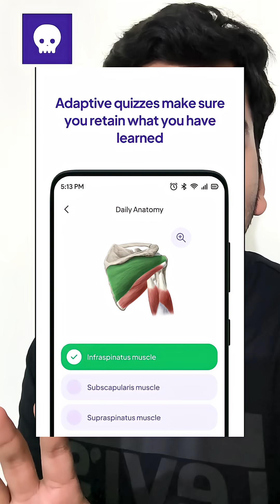🔥Top 5 FREE Apps for Medical Students (2025) | best medical apps | mbbs 1st year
Top 5 FREE Apps for Medical Students
Best online resources for mbbs 1st year
Best AI tools for Students
Best resources for NEET preparation
Free study material for neet

So, hey guys welcome back to my channel in today's video we are going to talk about 5 best medical resources for neet pg, best free anatomy apps for medical students, best AI tools free to use for students and also best websites for study that will improve your productivity in medical college and help you learn faster and remember more... So, Here are the best free apps I use daily as an MBBS student — perfect for notes, anatomy, and study organization.

Your WalkDoc(Rohan Sinha) signing out
peace✌🏻.

Best anatomy apps for medical students
best AI for medical students
anatomy apps for medical students
3d anatomy app free
Best Free Apps for medical students
Best resources for 3rd year mbbs
Best resources for medical students
Best apps for productivity
Best free note taking app
Best free apps for neet
Best AI learning apps
Best study AI tools free
Best apps for students
Clinical cases mbbs
Notewise app tutorial
how to use Notewise app
5 AI tools every student must-try
Best AI tools to use in 2025
Top AI tools You need in 2025
15 Best AI tools for everyone
Perplexity AI how to use
Perplexity AI vs chatgpt
Kenhub anatomy
Free apps to read books
Neet 2026 dropper strategy
Medical apps
medical student apps
Neet 2026 preparation
Neet motivation
Best apps for mbbs 1st year
Best apps for medical students ipad
Best websites to study for exams
Best websites for learning
best websites for neet preparation
Best websites for mbbs students
Best website for medical students